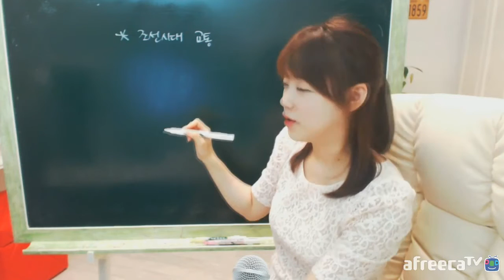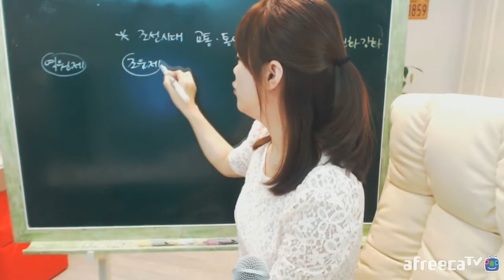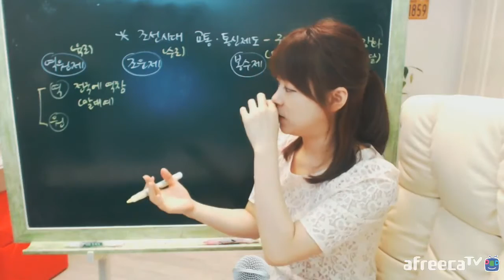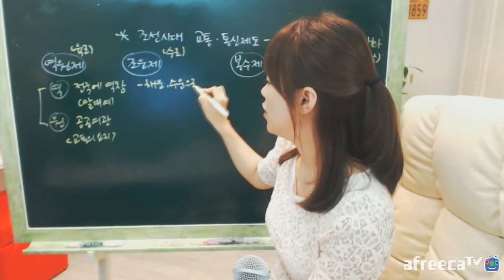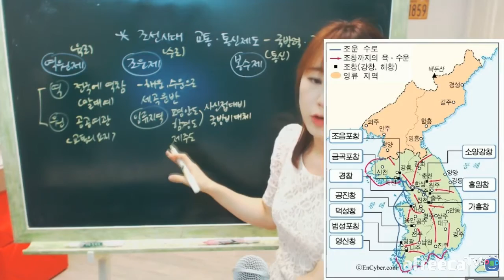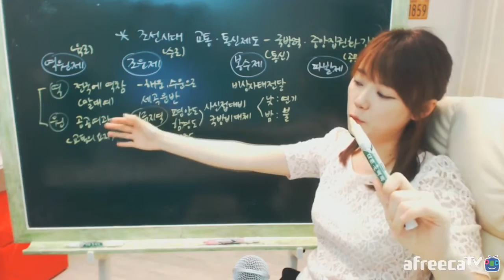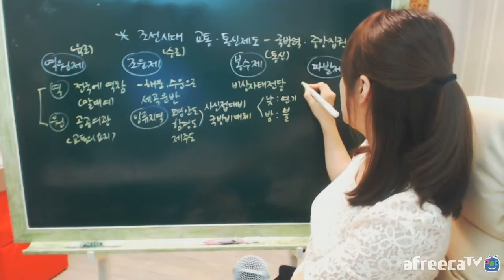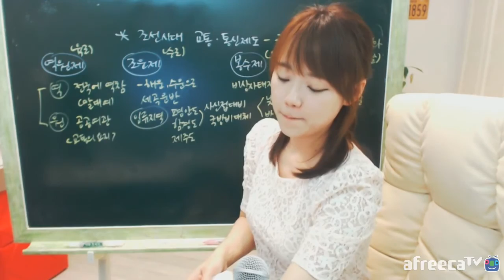최한나★공무원 한국사 제39강-조선의 교통과 통신제도- [아프리카TV BJ한나]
제3편 통치 구조와 정치활동
3장 근세의 정치
02. 정치 체제의 확립

교재는 신영식 교수님의 '해동한국사'입니다.
교재사용을 허락해주신 신영식 교수님께 감사의 말씀 전합니다.